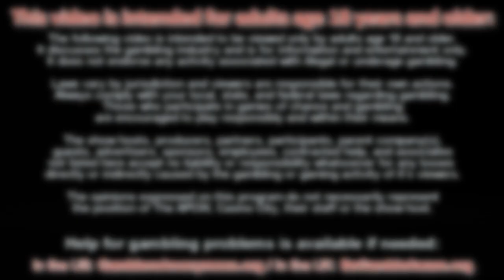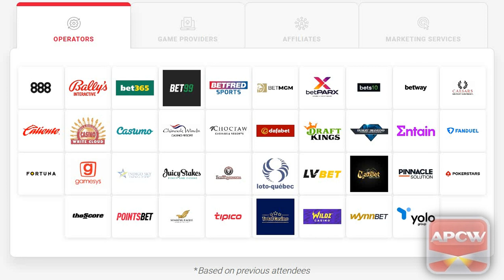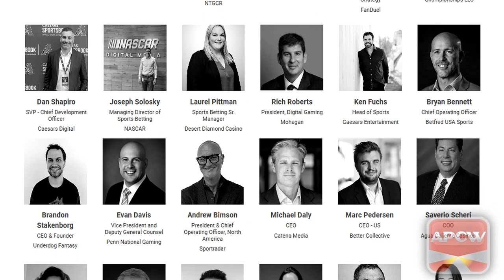APCW Interviews: SBC Summit North America 2023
We catch up with Dennis Algreen, the Marketing Director at SBC Events, to discuss their upcoming Summit North America taking place this May in New Jersey.

1) You may NOT re-use, distribute, publish or embed our videos FOR PROFIT in any way;
2) You may NOT represent yourself as the owner or creator of our videos;
3) You may NOT download our videos and re-upload them to a video your servers, another YouTube channel or another hosting platform; and,
4) You may NOT download or capture our videos for the purpose of re-editing them.